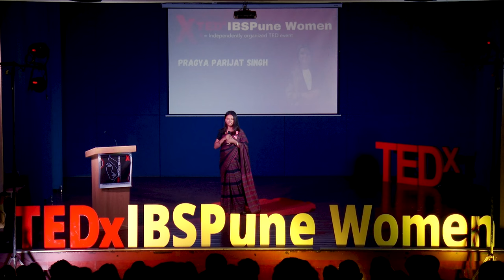From Sangam Nagri to Cambridge | Pragya Parijat Singh | TEDxIBSPune Women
In a riveting and deeply personal TED Talk, Pragya Parijat Singh took the audience on a journey through her life, embodying the essence of resilience, determination, and human connection.

Growing up in a humble background, Pragya faced numerous challenges that tested her spirit. From limited resources to societal constraints, she constantly grappled with obstacles that would deter most. However, it was her unyielding determination and unwavering belief in herself that set her apart. With an innate thirst for knowledge, Pragya's academic aspirations led her to the revered halls of Cambridge University. While her admission to such a prestigious institution was a testament to her brilliance, it was her journey of getting there that was truly awe-inspiring. She spoke candidly about the sleepless nights, the hours spent in dimly lit rooms pouring over books, and the sacrifices she made, all fueled by her dream to study at Cambridge. But it wasn’t all about academia. Pragya emphasized the importance of human connections, of bonds formed in the unlikeliest of places. She shared stories of mentors who saw potential in her when she couldn't see it in herself and friends who became her family, offering emotional and moral support during her most challenging times.Central to her narrative was a particular bond that transformed her life. This bond, she explained, was neither of blood nor obligation but of shared dreams, struggles, and aspirations. It was this bond that provided her with the strength to surmount the insurmountable.

Closing her talk, Pragya Parijat Singh left the audience with a poignant message: "Our backgrounds and circumstances may define our starting points, but they don’t determine our end goals. With tenacity, hard work, and the right bonds, the sky is the limit."

An inspiration to all, Pragya's journey serves as a powerful reminder of the heights one can achieve, irrespective of where they start, and the profound impact of human connections on our life's trajectory.
A lawyer by profession. founder of PraNutan legal This talk was given at a TEDx event using the TED conference format but independently organized by a local community.